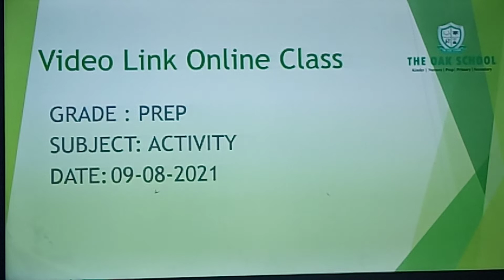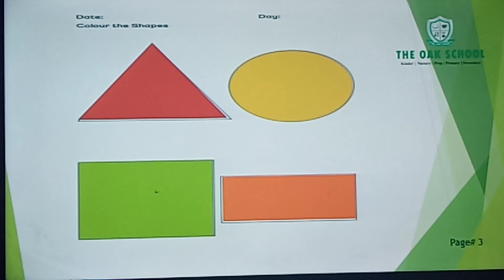The Oak School(Grade Prep ,Activity)